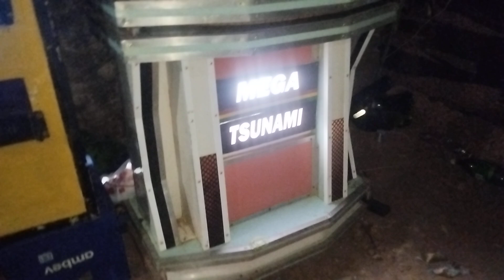SEQUÊNCIA DJ BANJAO ROOTS NA MEGA TSUNAMI NO BAIRRO PIÇARREIRA VIANA